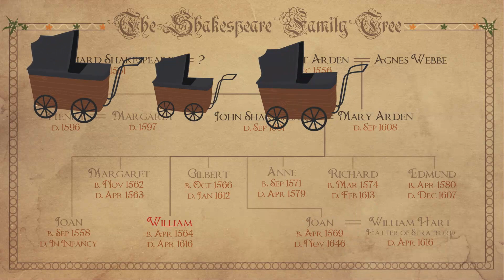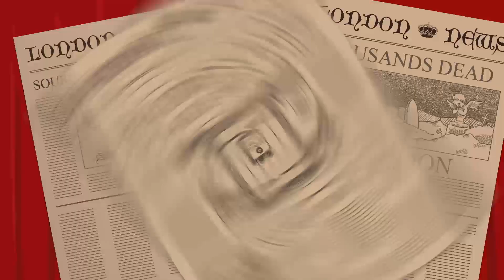STORYTELLING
This animation, narrated by Katie Flamman, was part of a series commissioned by The British Council to mark 400 years of Shakespeare. Katie was nominated for a SOVAS 2016 Voice Arts Award for her Outstanding Storytelling in this film.
The other 6 films in the series were animated versions of Shakespeare plays, simplified for children: Hamlet, Macbeth, Much Ado About Nothing, A Midsummer Night's Dream, Twelfth Night and Romeo and Juliet. Katie narrated half of these and played the female characters in all of them. Animation and direction by Slurpy Studios.